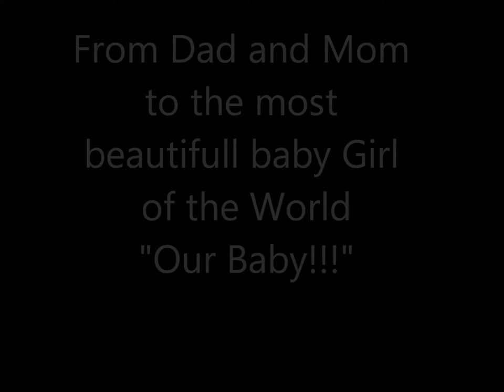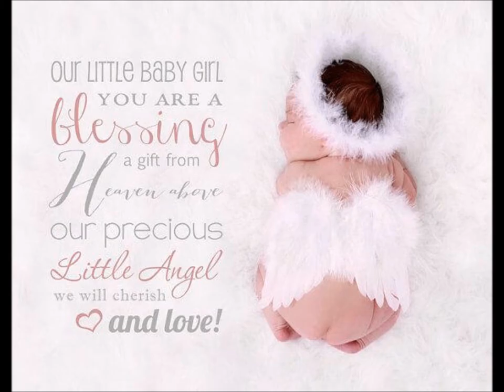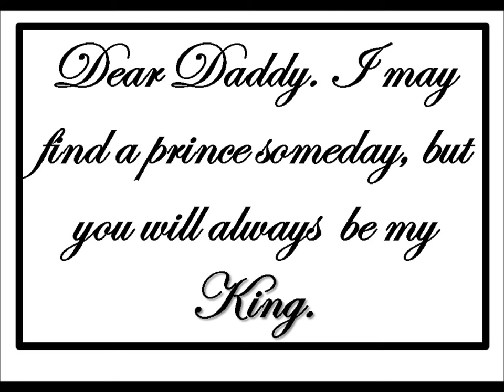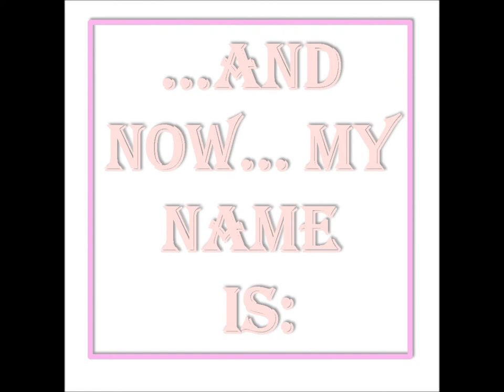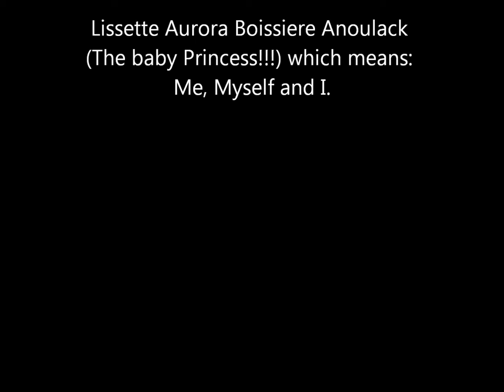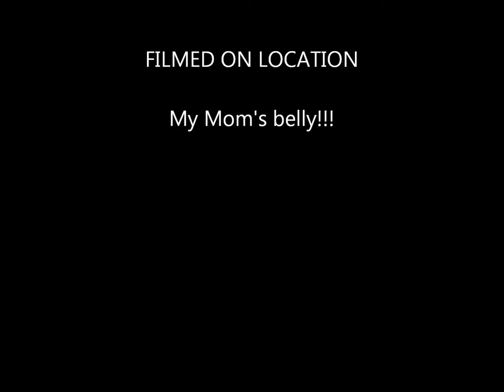Lissette Aurora Movie editando 4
Aurora Boissiere - Baby Shower